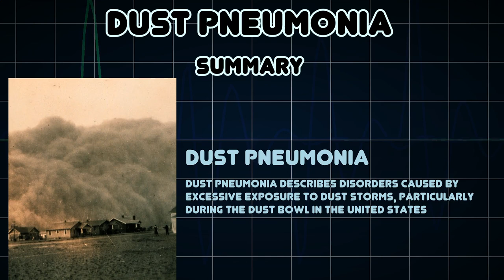Dust pneumonia (Medical Condition)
Symptoms, risk factors and treatments of Dust pneumonia (Medical Condition)

Dust pneumonia describes disorders caused by excessive exposure to dust storms, particularly during the Dust Bowl in the United States